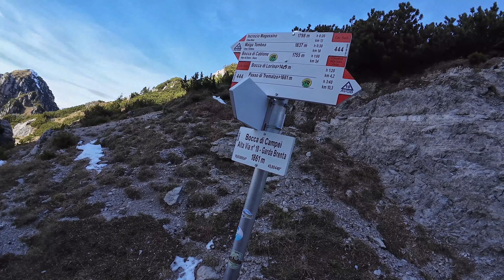Passo Puria e bocca di campei in mountain bike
alta via del garda n10 in mountain bike partendo da tremosine e facendo un giro ad anello tra bocca di campei e passo puria,sentiero in discesa molto insidioso non adatto a inesperti
Alcune immagini sono state fornite da terzi o da siti dedicati